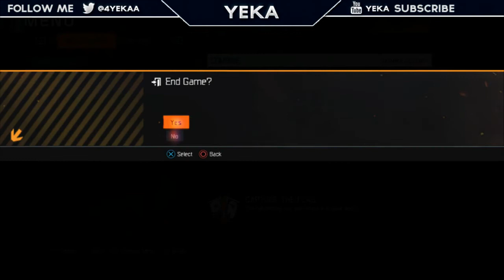[BO3] Sniper Cycle w/Yuth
Another sniper cycle! Hope you guys enjoy the video, I did this with the person that has the most views on the 1st sniper cycle we have done maybe we can brake that record!! :) Anyways hope you enjoy!